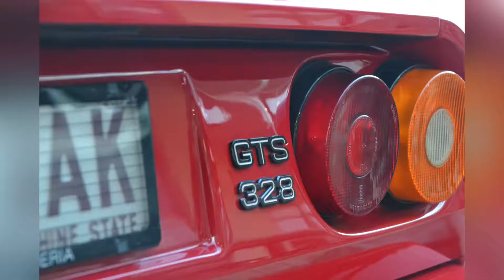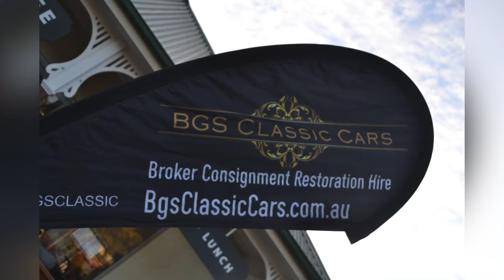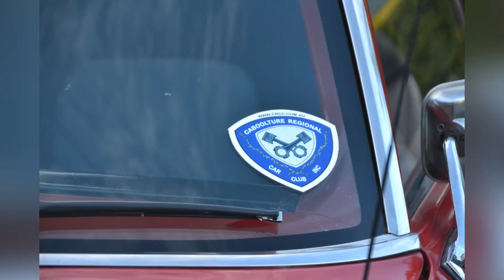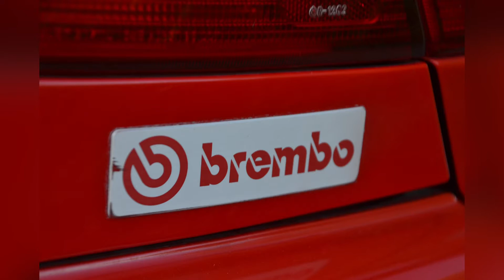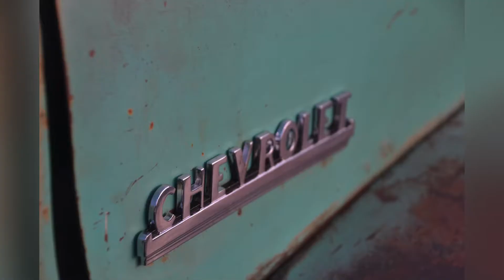Cars&coffee at Stamford